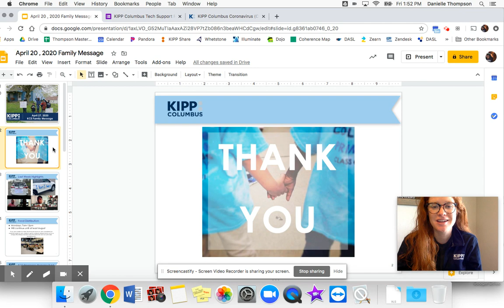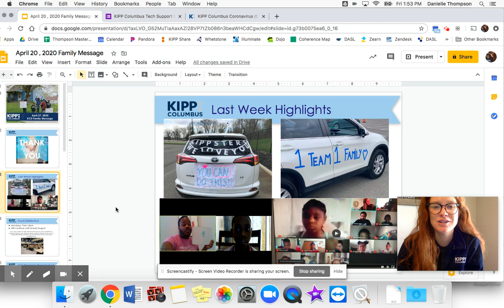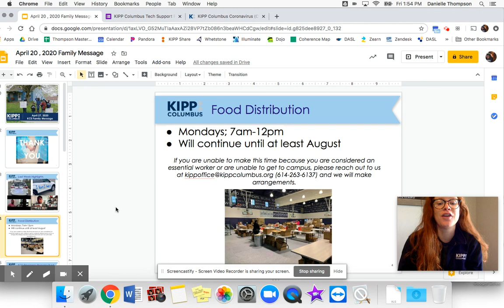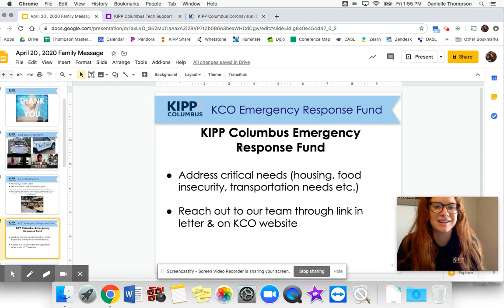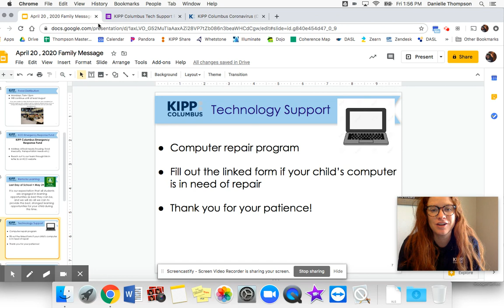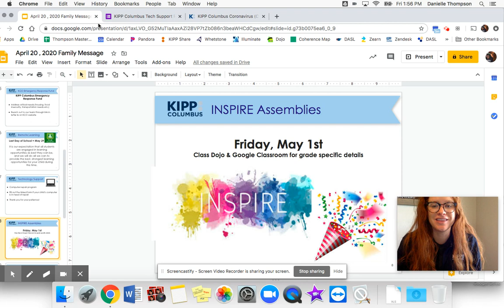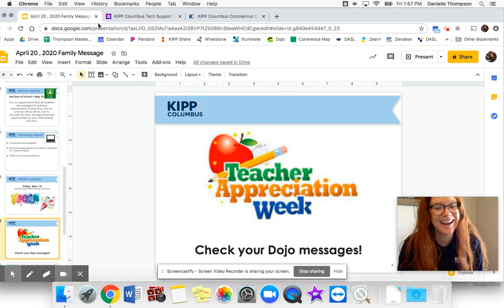KCE Weekly Family Update April 27, 2020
KCE family update from Ms. Thompson for the week of April 27, 2020